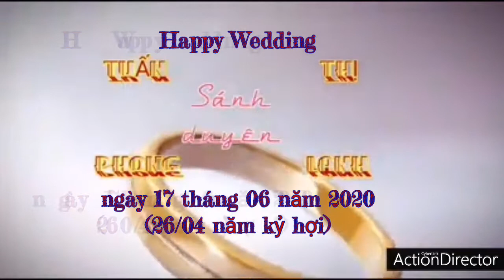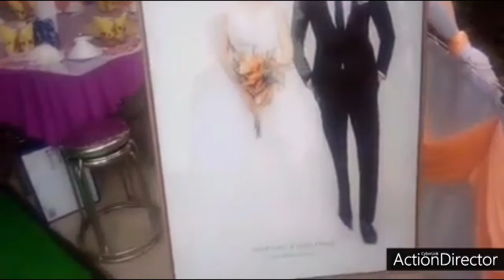Lễ thành hôn Huỳnh Lanh & Tuấn Phong